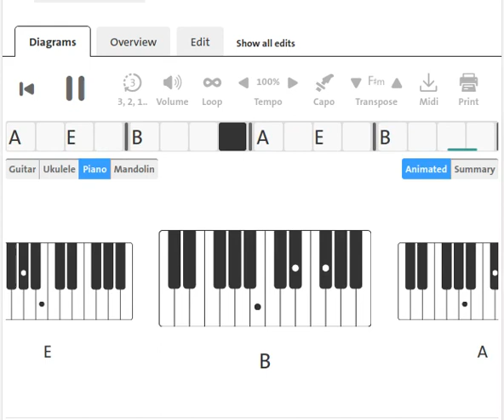Jefferson Airplane : Somebody to love | Tuning 433Hz | 1967 | Piano Chord